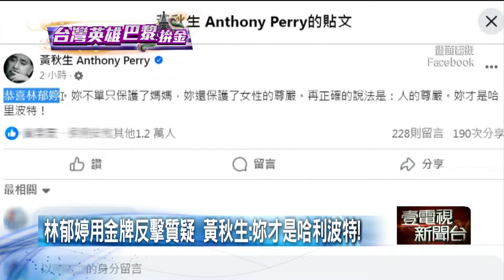晉升世界拳后！ 林郁婷「奧運奪金」反擊質疑 粉絲感動哭了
年僅28歲的林郁婷，奪下台灣史上首面奧運拳擊金牌，同時也擊破了外界對她性別的質疑，各界都紛紛送上祝福！除了有大批粉絲興奮尖叫、感動到哭；羽球男雙麟洋配、藝人唐綺陽、黃秋生更大讚林郁婷，成功保護女性尊嚴，才是最厲害的哈利波特。